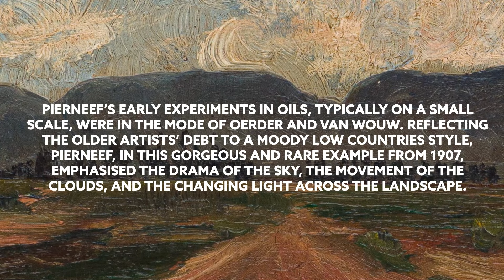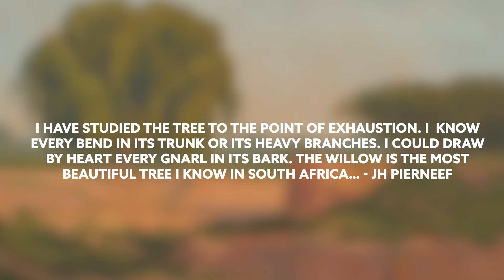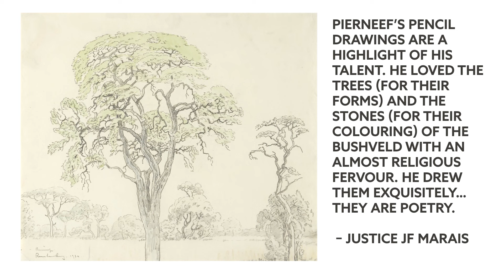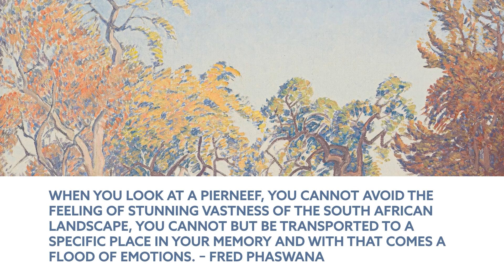JH Pierneef: Close to Home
J. H. Pierneef: Close to Home, the third edition of its annual single-artist auction devoted to J. H. Pierneef, South Africa’s preeminent landscape painter. The live-virtual auction features 57 artworks representative of the many facets of Pierneef’s prodigious career. The auction will be held on Tuesday, 25 July 2023 at Strauss & Co’s Johannesburg auction room.